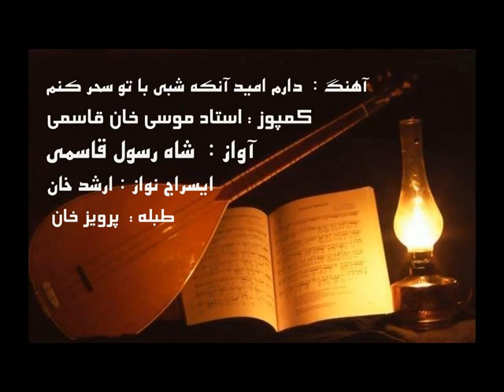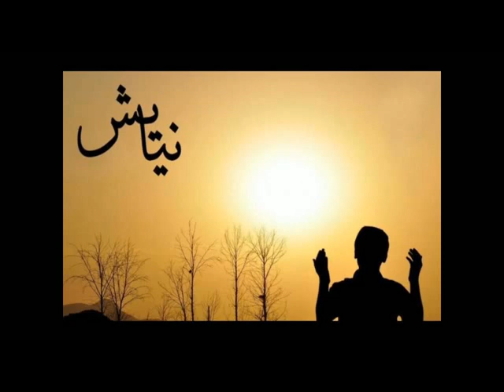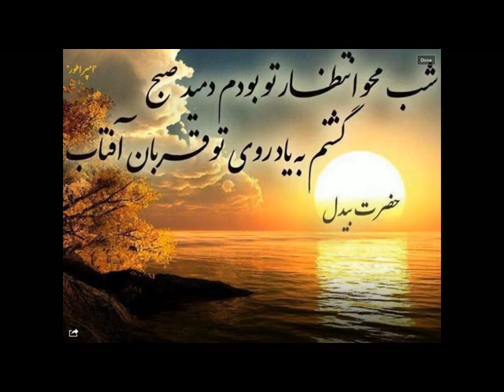شاه رسول قاسمی - دارم امید آن شبی که با تو سر کنم | Shah Rasool Qasemi - Daram Omid e An Shab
آواز : شاه رسول قاسمی Singer : Shah Rasool Qasemi
کمپوز : استاد موسی خان قاسمی Compose: Ustaad Musa Khan Qasemi
طبله : پرویز خان Tabla: Parwiz Khan
ایسراج نواز: ارشد خان Esraj: Arshed Khan
ترتیب و تنظیم ویدیو : وحید الله انوری Video Edit : Wahidullah Anwari